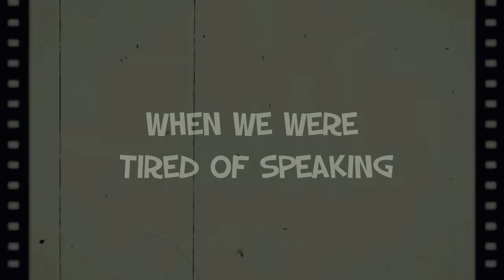Take a Break | Watch these Funny Bloopers 😂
Hello Guys ! We have compiled some Funny  Bloopers which happened behind the scenes of Exams Tips Videos..
Take a Break.. Have a Laugh.. and Tell us what you think about this video .. 😀👍🤘